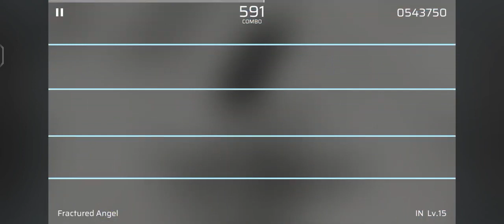[折翼天使]【Phigros】Fractured Angel - DJ Raisei (IN 15) Rank V+Full Combo !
lyrics:
この壊れた世界　光が揺蕩う
永遠の謳う惑星で　待っているから

泡沫の世界　砕け散る空
片翼の背でも　きっと届くはず

僕の落ちた世界　偽色の蒼
君を喪っても　まだ翔べるから